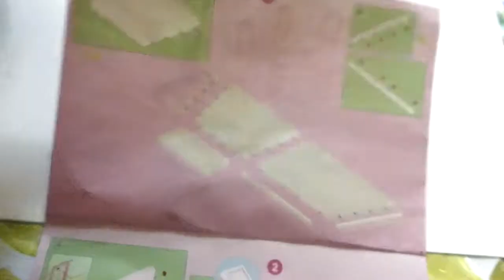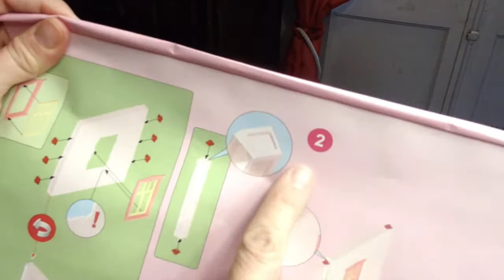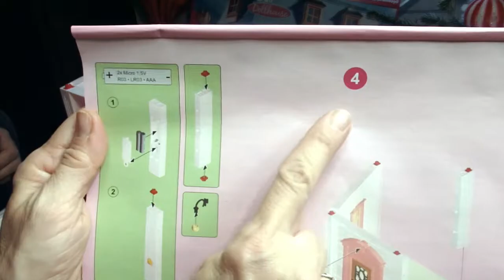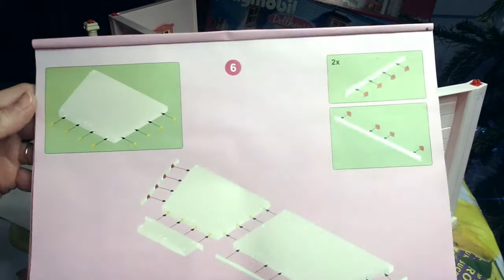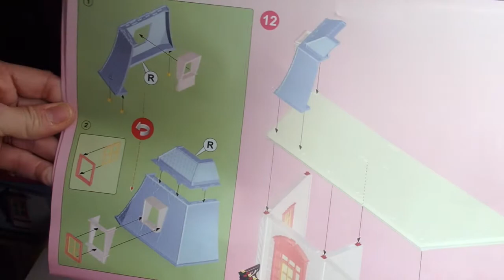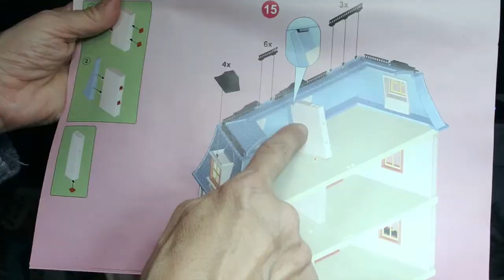@ Maison de poupée PLAYMOBIL @ LILI LA PELUCHE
Bonjour,
Le père Noël nous a gentiment déposé cette très jolie maison pour poupées à assembler !!
Venez avec nous construire cette grande habitation !!
Merci et laissez un petit pouce bleu et surtout un petit commentaire SVP !!!
Bizous !!
Retrouvez nous sur notre chaine    LILI  LA  PELUCHE
A bientôt!